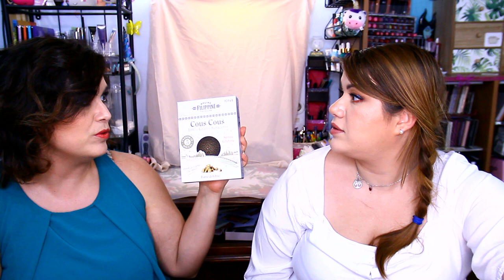degustabox giugno 2021 📦🥪🥤🍻🍪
Eccoci con il nostro appuntamento mensile più gustoso, la degustabox, se vi interessasse abbonarvi trovate sotto i nostri link per ricevere uno sconto!

Besitos
Le Martino's